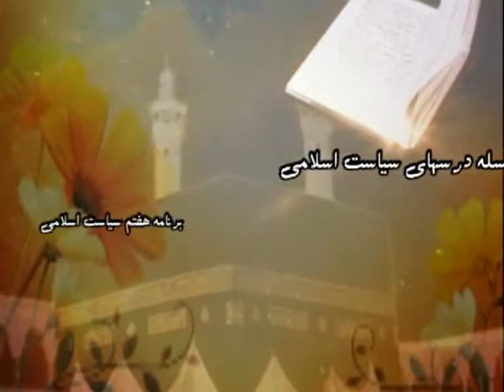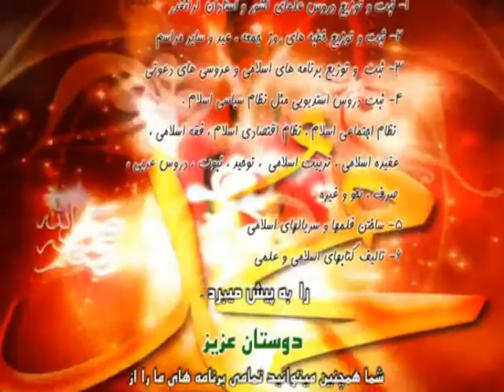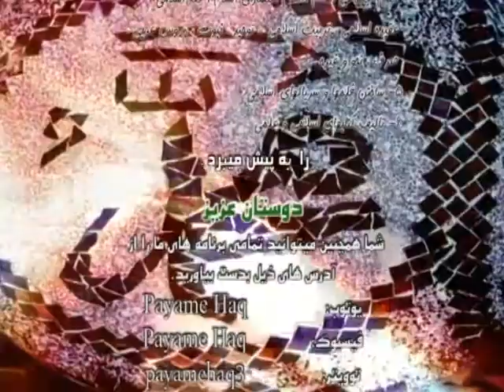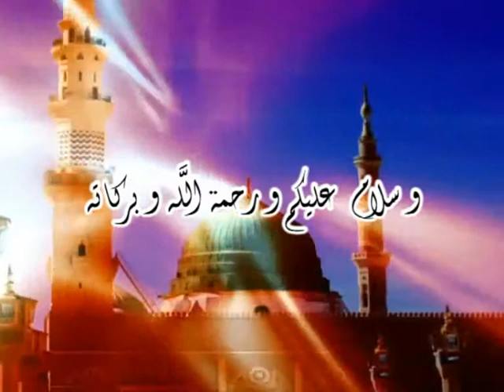Islamic politics‌ by ustad zaher dayee p.7. درسهای سیاست اسلامی استاد ظاهرداعی